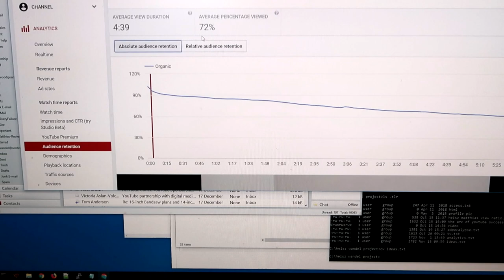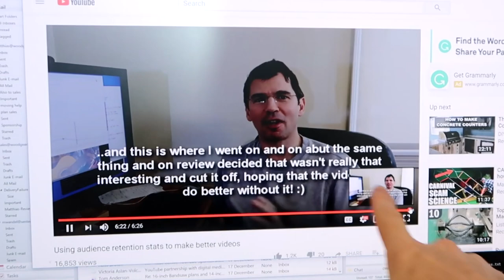Why did my last video do poorly?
Speculationg on two reasons, other than whether a video is a good video overall, that can cause it to do poorly.